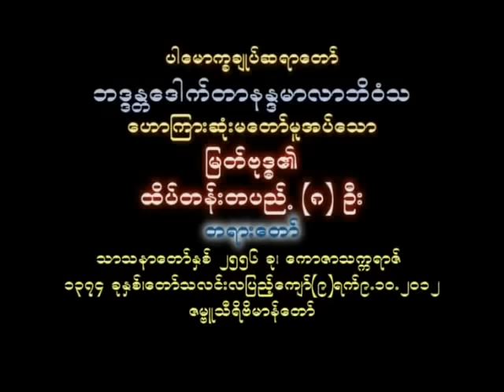မြတ်ဗုဒ္ဓ၏ ထိပ်တန်းတပည့်- ၈ ဦး (ပါမောက္ခချုပ် ဆရာတော် ဘဒ္ဒန္တ ဒေါက်တာ နန္ဒမာလာဘိဝံသ)